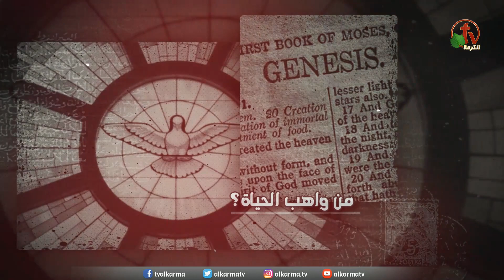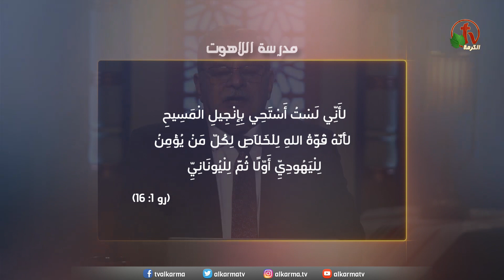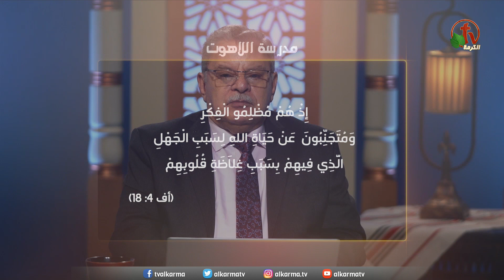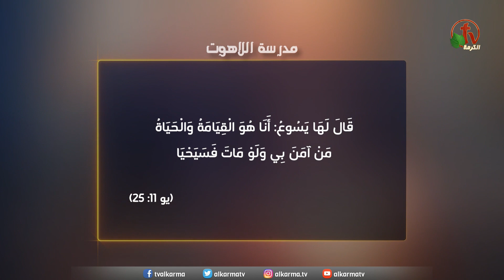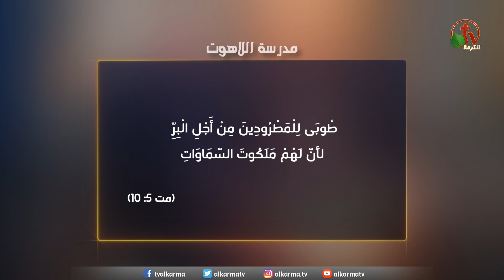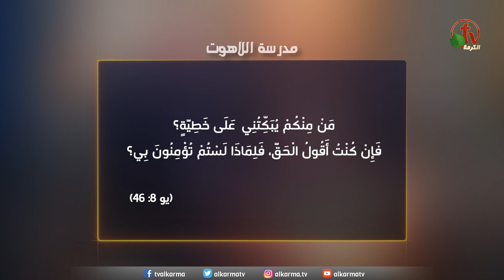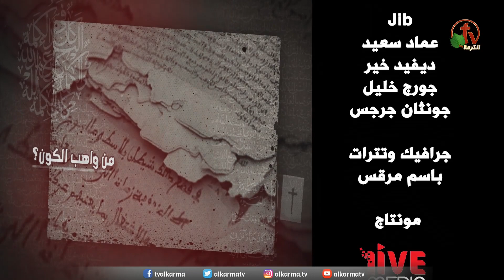لماذا المسيح هو الوسيط الوحيد؟(2) - مدرسة اللاهوت (209) - Alkarma tv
برنامج من انتاج قناة الكرمة
إعداد وتقديم: الدكتور داود رياض
Why is Christ the only mediator? (2) - School of Theology (209) - Alkarma tv - Program of Alkarma tv channel production
Prepared by: Dr. Dawood Riad